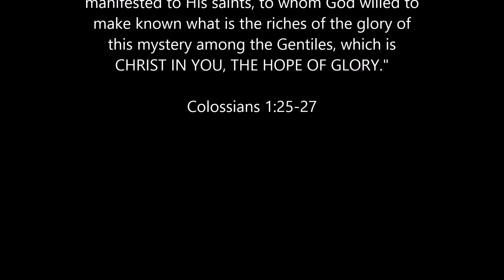Worship In The Woods June 2014- Saturday AM Kitatinny Ridge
Here are some snippets from our beautiful time together recently at Worship In The Woods. May the Lord bless you as you watch!